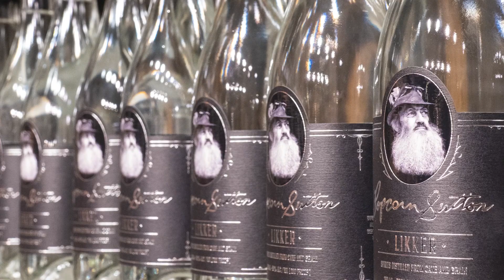LIKKER & Whiskey: Ole Smoky Distillery Honors Legendary Moonshiner Popcorn Sutton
Popcorn Sutton’s moonshine lives on.

In the latest episode of @hollersandhills, Joe Baker, the founder of Ole Smoky Distillery, talks about partnering with Pam Sutton to honor her late husband’s legacy. They're producing two Popcorn Sutton products: LIKKER and Bourbon Whiskey.

to hear the full episode.